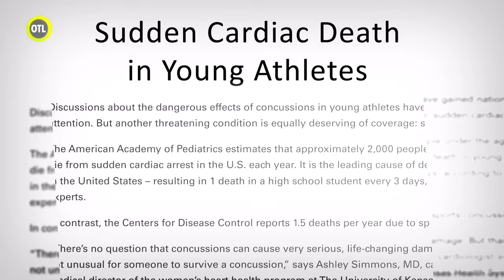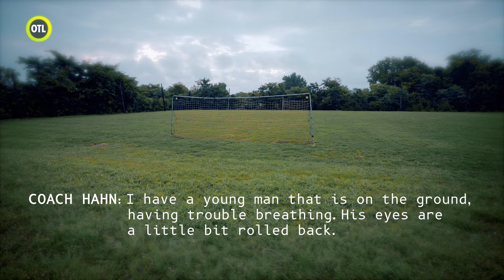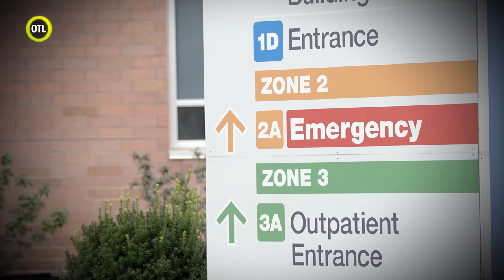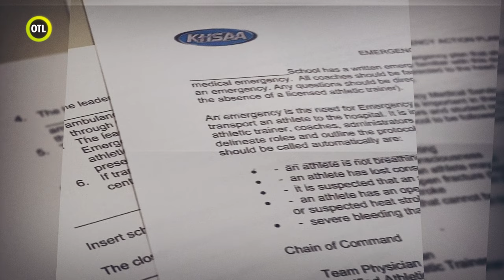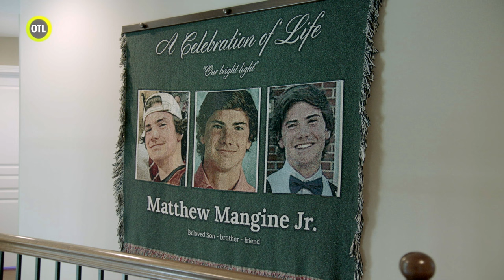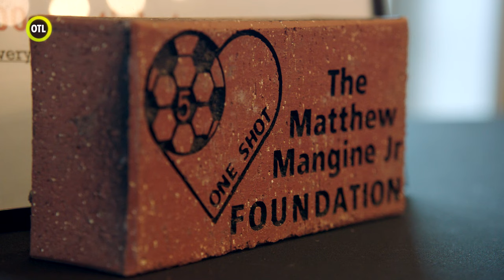Inaction Plan: The Matthew Mangine Story | Outside The Lines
A parent’s worst nightmare. ESPN’s Jen Lada reports the story of a 16-year-old soccer player who suffered sudden cardiac arrest, the No. 1 cause of death for young athletes in the U.S., and school officials who weren’t prepared to act despite emergency action plan (EAP) laws.